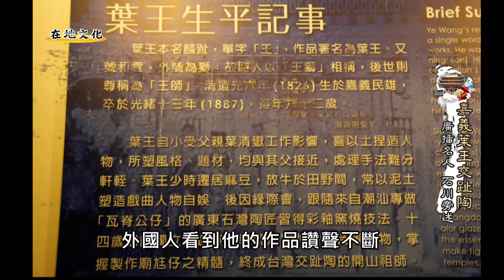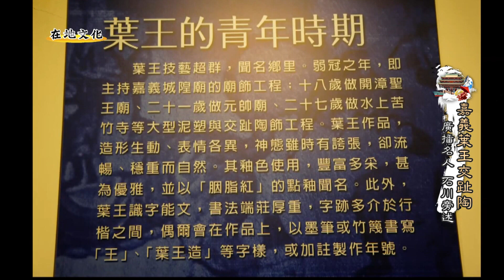嘉義在地文化-交趾陶燒(石川錄製)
葉王（1826年－1887年），字麟趾、號和雲，外號「獅」，時人以「王獅」相稱，後人改為「王師」以示尊稱。台灣嘉義人，為第一位台灣出身的交趾陶藝師。在台南縣、嘉義縣一帶廟宇中皆可見其作品。其寶石釉製作技術為當今台灣交趾陶二大支派之一，與洪坤福的水彩釉齊名，作品曾遍及全台，有「台灣絕技」、「台灣交趾第一人」之譽。